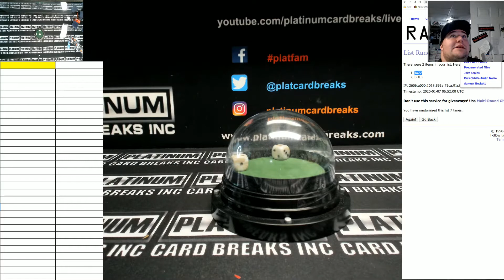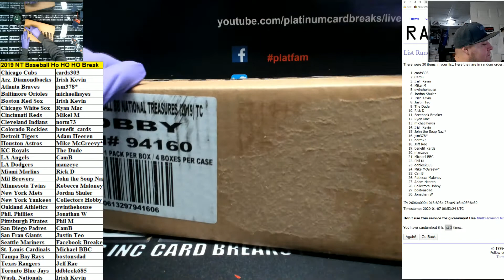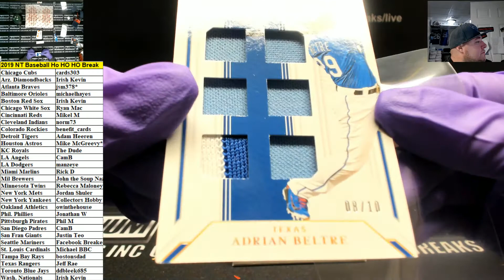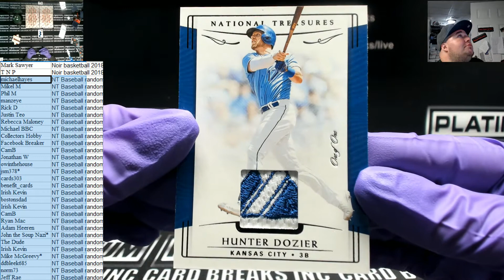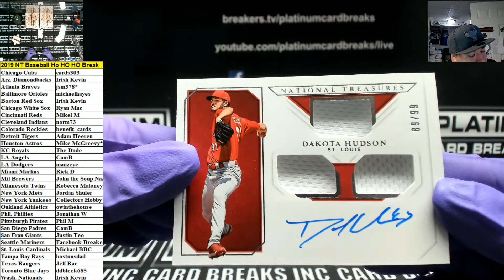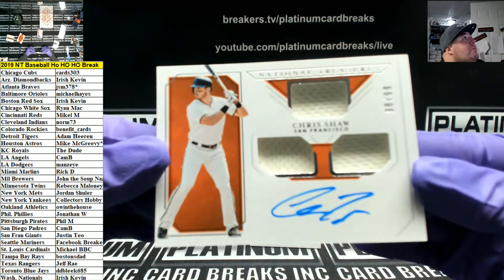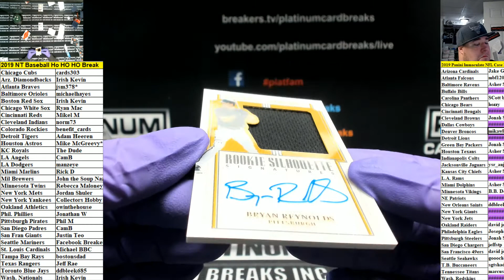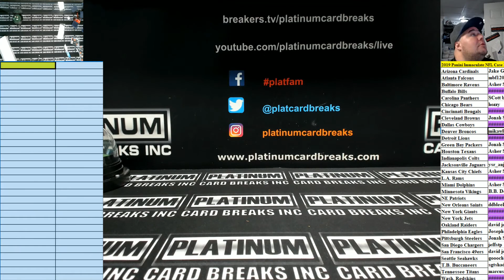2019 NT Baseball Ho HO HO Break